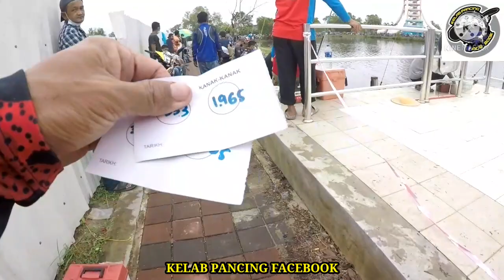PERTANDINGAN MEMANCING JUARA 30K DI TASIK SULTAN ABU BAKAR, PEKAN PAHANG - 11.12.2021